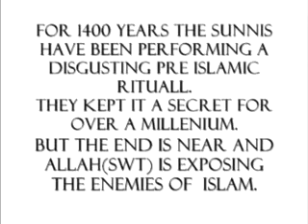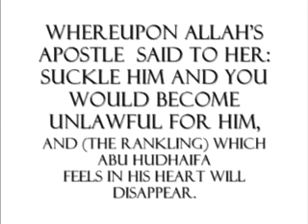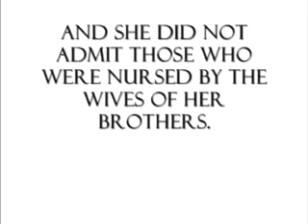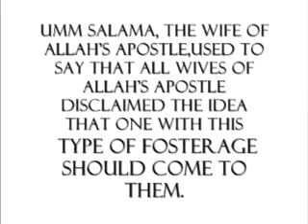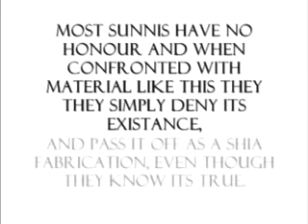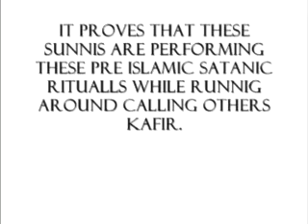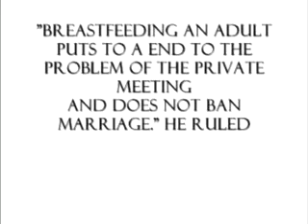Exposing Ahle Sunnah - The Breastfeeding scandal